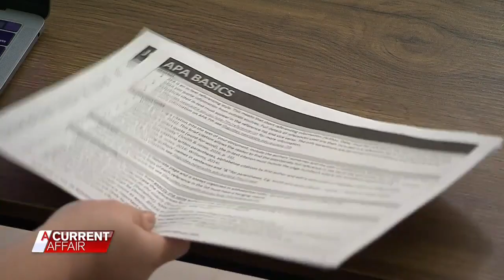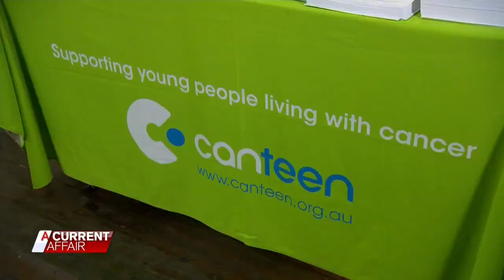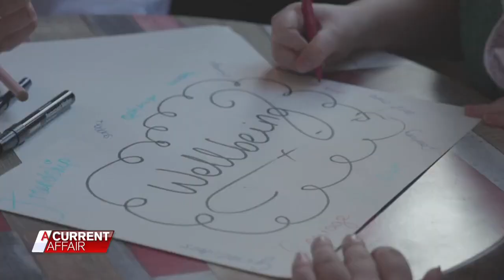Teen receives cancer diagnosis after death of father and sisters | A Current Affair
Frankie's family has been plagued by a hereditary cancer gene, and after losing her father and two sisters to the disease, she received her own cancer diagnosis at the age of 17. Stream full episodes on 9Now